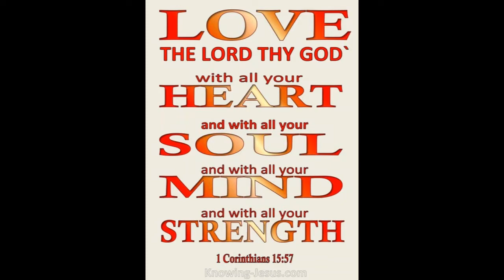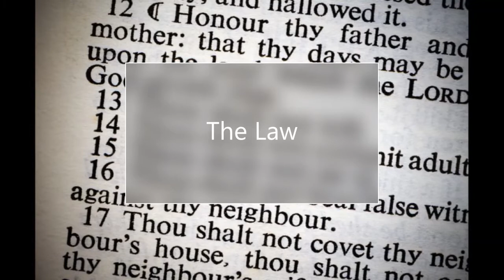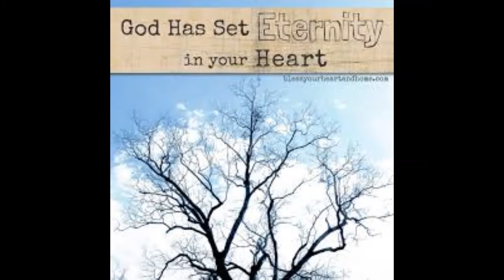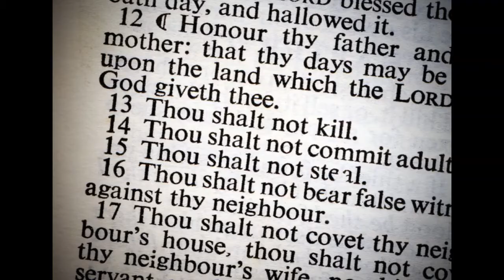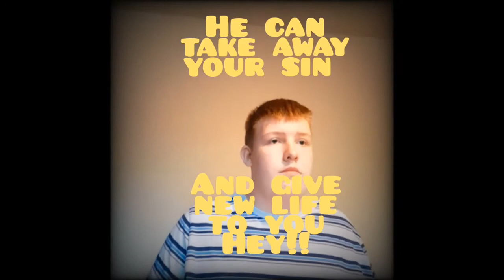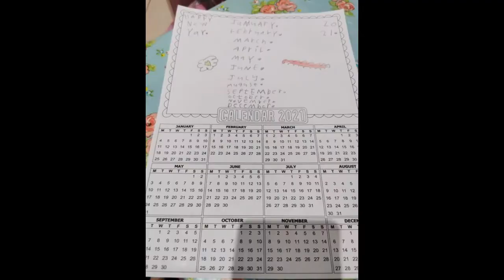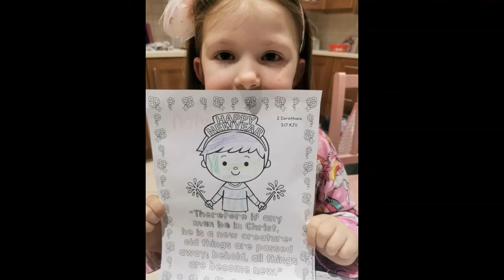Sunday 17th January 2021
Hello! It's our first look at the stories Jesus told (parables) today. Plus we have our usual quiz, singing and much more!